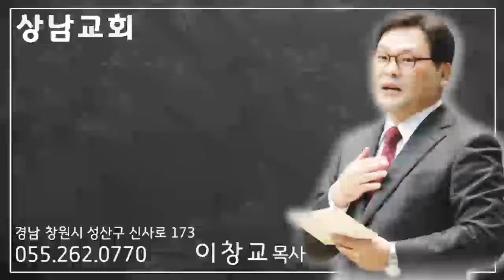상남교회 이창교 목사 - 교회의 영광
"영적부흥으로 세상을 섬기는 교회"

상남교회 담임 이창교 목사

경남 창원시 성산구 신사로173 창원상남교회